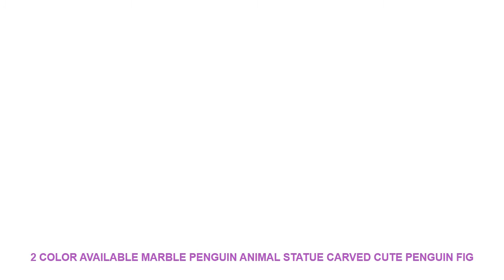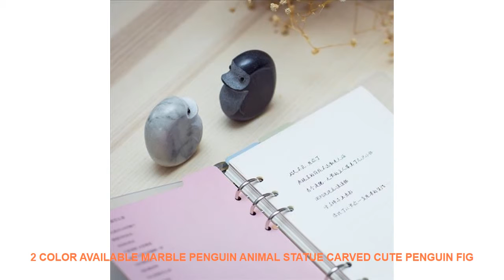2 Color Available Marble penguin animal Statue Carved Cute penguin Fig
Material : Stone
Style : Europe
Theme : Animal
Regional Feature : China
Brand Name : UGCOO

About Sizes
individual product is different from the other either in
shape or in size due to hand carving craft (none of our
product is manufactured by machine.)
Describe the product sizes including different SKUs different sizes.
Made of natural stone each one is unique.
2 Colors Available
Different monitors or mobile phone sreen will have a silght color difference.
subject to tha receipt of physical.
Brand Story
A Stone Which Brings You Good Luck!
Each piece is a hearted work carved by a sculptor's hand. Each piece is unique and chic.About Sizes
2 Colors Available
Brand Story
Each piece is a hearted work carved by a sculptor's hand. Each piece is unique and chic.

Similar Product
Portable Electric Popcorn Maker Home Round Square Hot Air Popcorn Making Machine Kitchen Desktop Mini DIY
220V Portable Retro Electric Popcorn Maker Automatic Mini Pop Corn Machine Household DIY Popper Machine Home
220V Portable Electric Popcorn Maker Automatic Mini Pop Corn Machine Household DIY Popper Machine Home Party
hot sale Portable Electric Popcorn Maker Home Round Square Hot Air Popcorn Making Machine Kitchen Desktop
Portable Electric Popcorn Machine Home Round Square DIY Hot Pipoqueira Air Popcorn Making Machine Kitchen Desktop
Portable Electric Popcorn Maker Home Round Hot Air Popcorn Making Machine Kitchen Desktop Mini DIY Corn
Mini Hot Air Popcorn Machine Electric Portable Popcorn Home Snacks Tool Kitchen Automatic Popper Machine Popcorn

Similar Product
Phone Back

Others House Decor Youtube Videos :
TOP Sale 2 Piecest/Set Animal series poster series Canvas Painting Sitting Room Decoration Print Canvas Pictures No Framde =
45/50/60cm Frosted Glass Sticker Window Film Privacy for Office Bathroom Bedroom Shop Static Cling DIY Decorative Film No Glue =
Baby Lips Hourglass Quote Nostalgic Poster Wall Art Canvas Painting Nordic Posters And Prints Wall Picture For Living Room Decor =
New Qualified Wall Stickers 12pcs Decal Wall Stickers Home Decorations 3D Butterfly Rainbow PVC Wallpaper for living room =
Santa snowman Window reindeer listed on the new Christmas tree Christmas decoration wall stickers in the New Year 60*90cm =